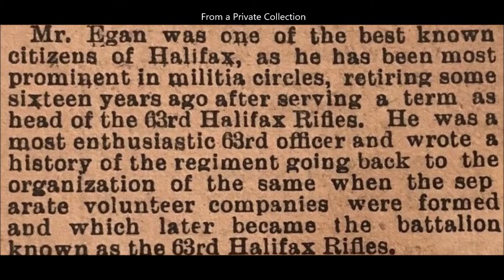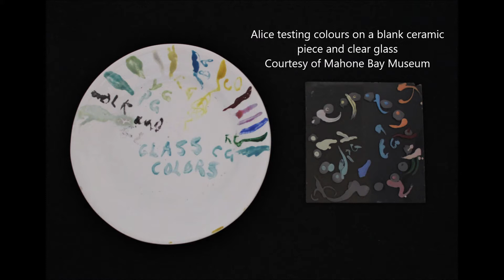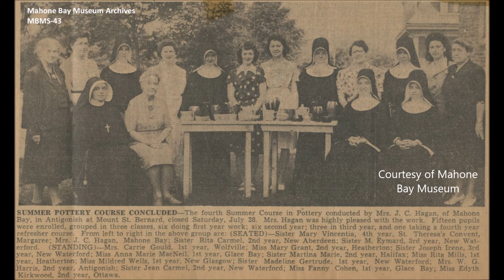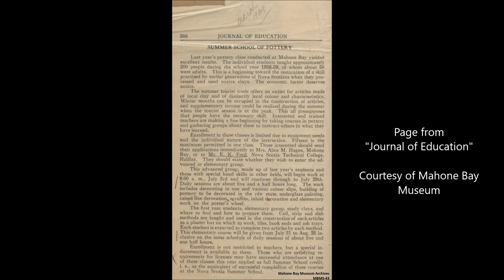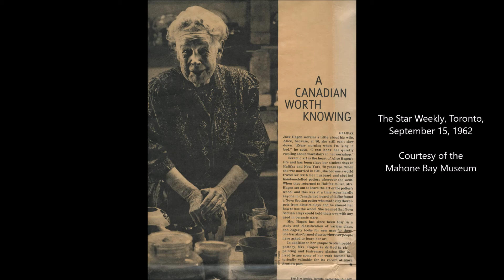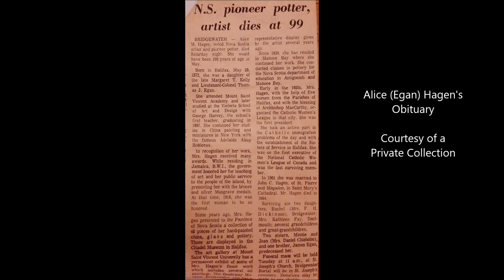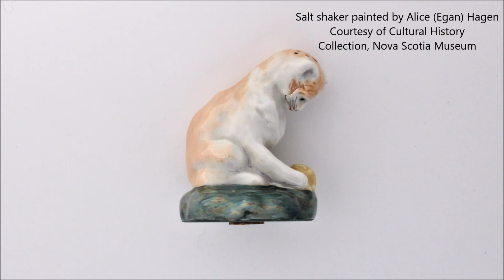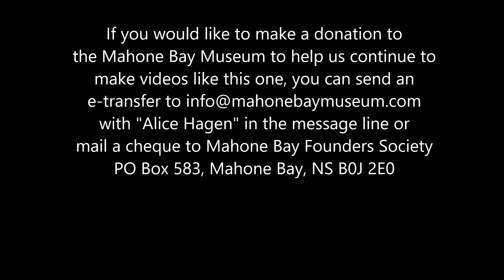The History of Alice Hagen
Normally, we would be hosting an exhibit at the Mahone Bay Museum but (due to Covid) we have instead decided to create an "online event" so that you can watch this video from your own home that exhibits artwork and the history of the talented Alice Hagen, who lived, taught, and sold her art in Mahone Bay from 1931 to 1972. Make some popcorn and settle in to learn all about Alice and see over 90 pieces of her art from various collections, including private collections! Enjoy!
To view a version with captions available via the settings icon, watch the video on our Mahone Bay Museum Facebook